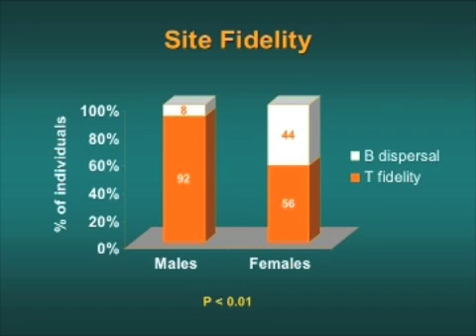Keepers of the Flam (part 4)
A portrait of an ecological study on Flammulated Owls that has been conducted by Brian Linkhart of Colorado College since 1980.  This is part 4.